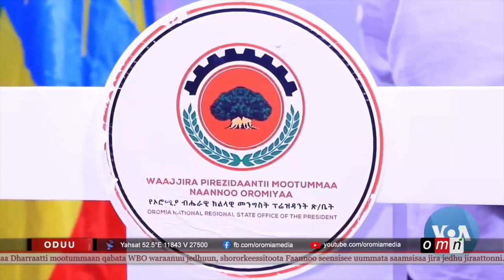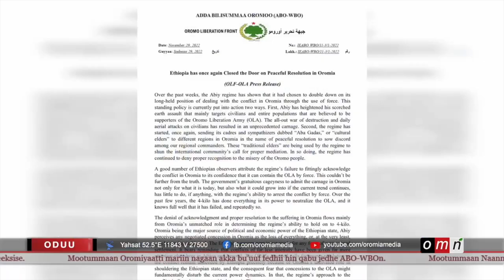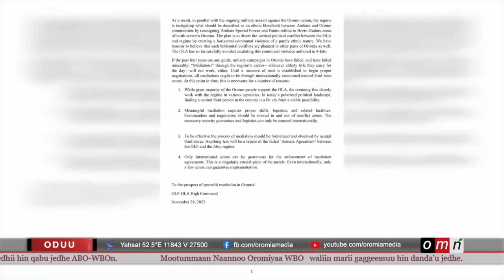OMN Mootummaan Naannoo Oromiyaa WBO waliin marii gaggeessuu hin danda'u jedhe (Nov 29, 2022)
* Mootummaan Naannoo Oromiyaa WBO  waliin marii gaggeessuu hin danda'u jedhe